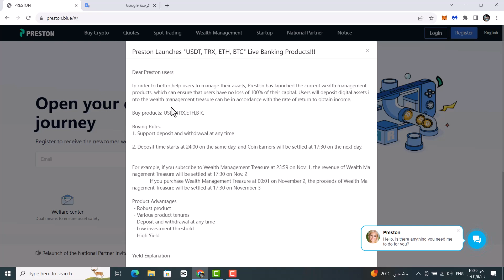مصيدة preston | الخطورة عند اختفاء الشركة | الربح من الانترنت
اليوم بعد مكالمة مع احد المتداولين في الموقع اطلق هذا التحذير للجميع , الوضع خطير وقد يمس الامن القومى اذا لم تخرج سريعا قد تجد نفسك متهم , التعامل مع جمعية خيرية خارج مصر يعرضك الي العديد من التهم نظرا الي انه القانون يشدد علي التحويلات المالية ومصادرها لذا قبل ان تحدث الكارثة ابحث عن وضعك القانونى لا توجد جمعية في العالم خيرية تمتلك منصة  تداول ان عمليات التداول المشبوهة علي المنصة تضعك انت واخرون في وضع الشك القانوني وقد تجد نفسك في وضع اتهام مثل ماحدث في موقع هوجبول , نفس الاحداث والايفنتات والنهاية اختفت .
احمد على